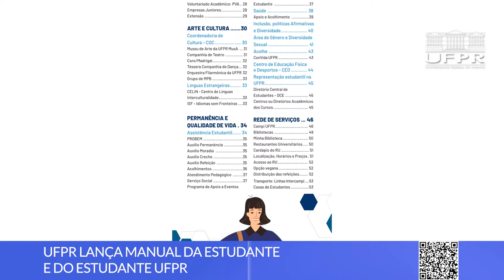Boletim UFPR (06/06/22)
Confira as notícias que foram destaques na UFPR:
0:00 Abertura
0:13 UFPR comunica bloqueio de verba de custeio
1:37 Pesquisadores da UFPR coordenam estudo sobre as mudanças climáticas
2:34 Manual da estudante e do estudante UFPR já disponível
2:45 Confira os bastidores do Estandarte de Ouro, no último episódio do Estado da Arte